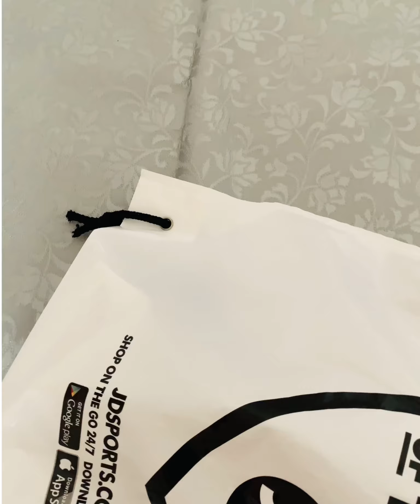traditional gurer handesh and nunar handesh Sylhetibloguk#2021#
JDshoping Sylheti tradition gurer handeh and
Nuner handesh sylhetibloguk#